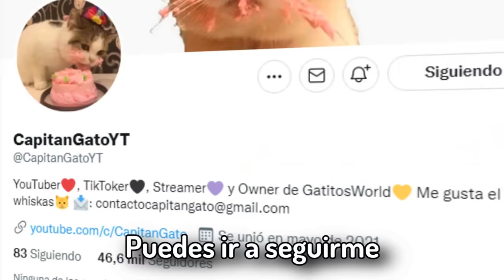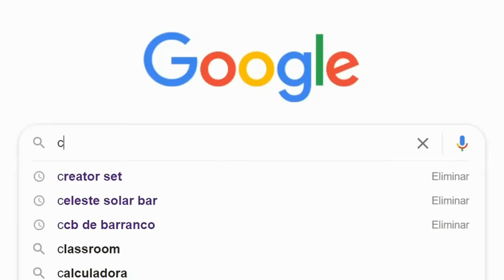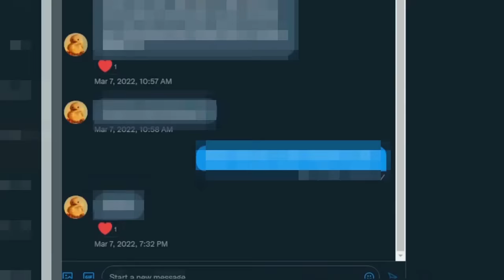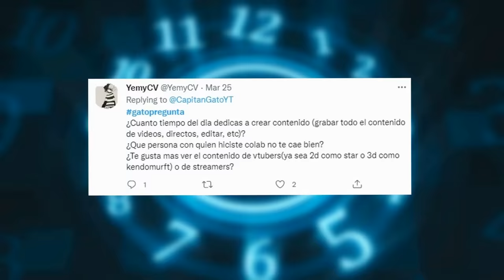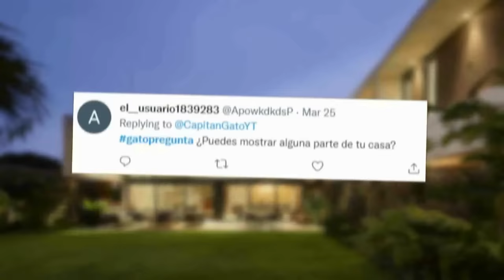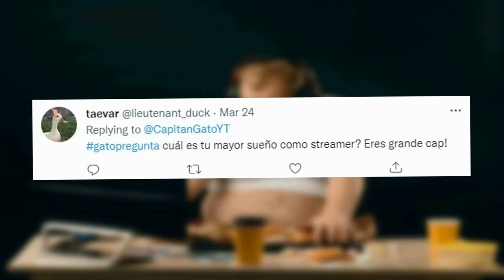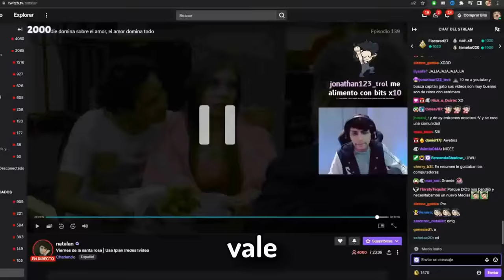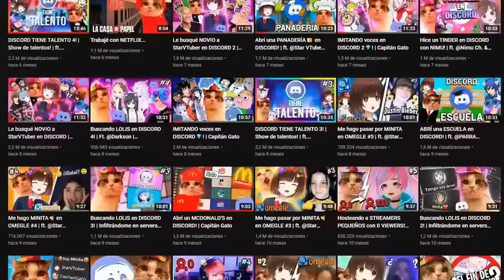🔥RESPONDÍ TODAS sus PREGUNTAS😳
🥳HOY voy a responder TODO lo que me preguntaron🔥, desde que siento por star😳 hasta cuando mostraré OFICIALMENTE mi rostro🎉 Espero que les guste el video, hemos tardado mucho haciendo este en especifico porque casi todo está animado, así que espero puedan apoyarlo✨